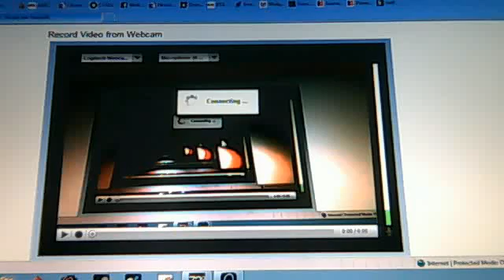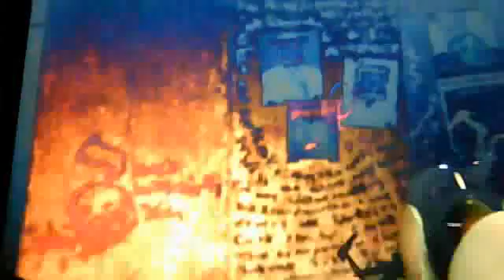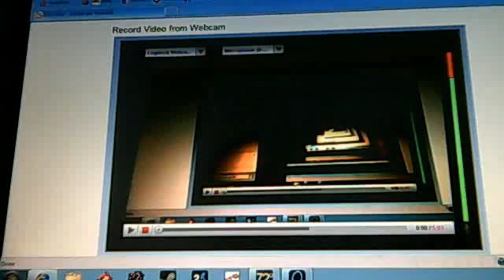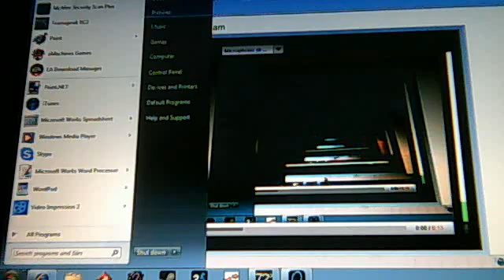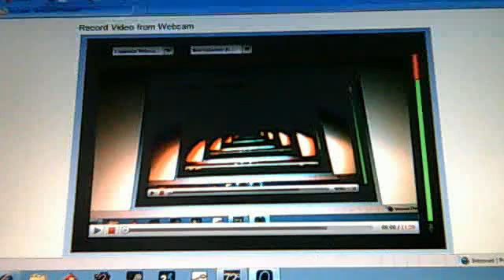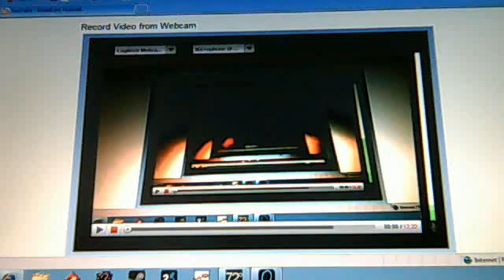lets play portal part Five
SSJ4Jerless's webcam video August 21, 2011 05:30 PM